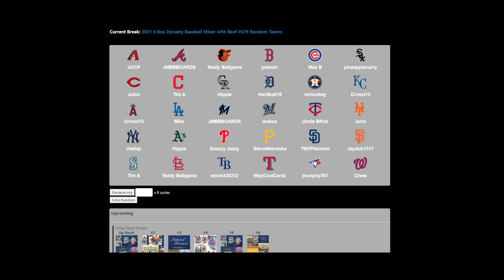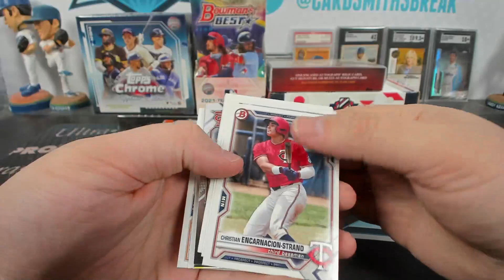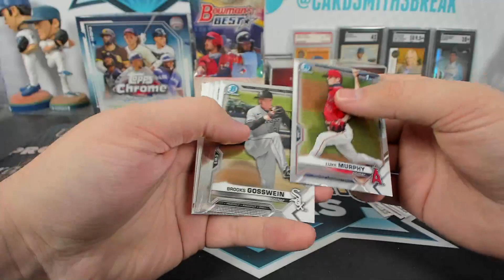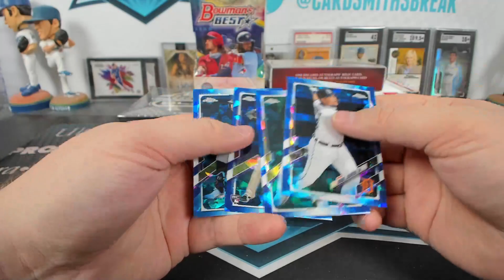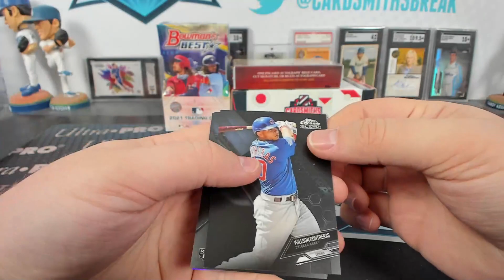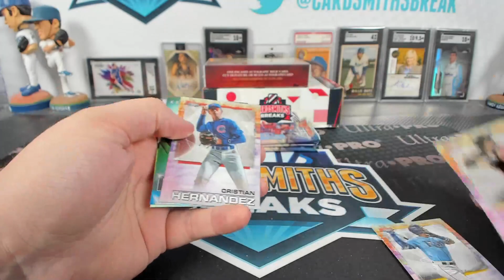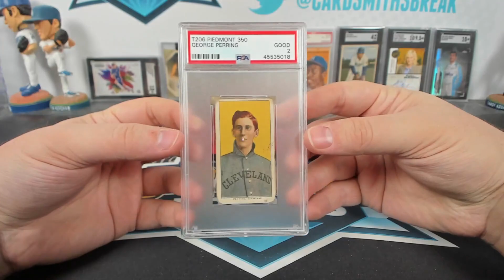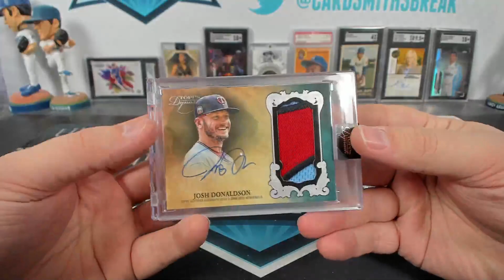2021 6 Box Dynasty Baseball Mixer with Beef #679